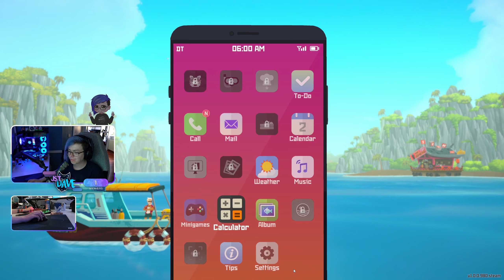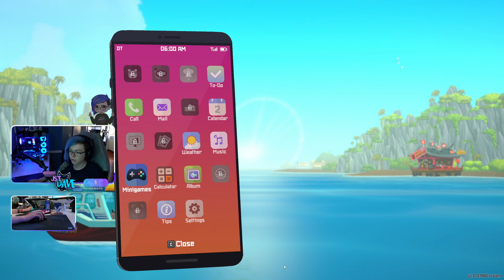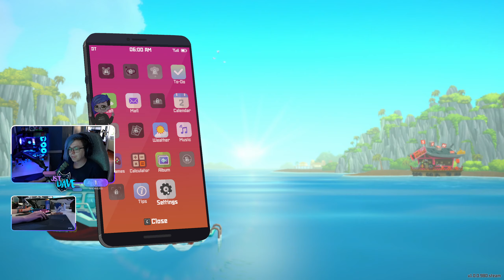[JstDave] VOD Twitch Stream 12.07.2023 - Jst a really short stream